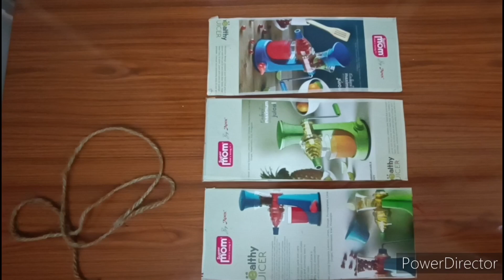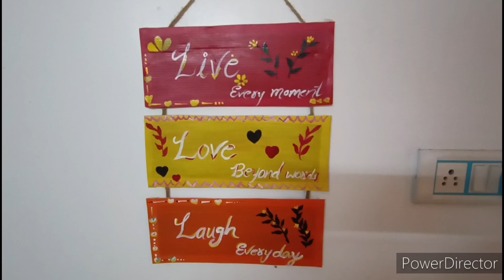DIY Beautiful Wall hanging ideas/love life laugh/diy Home decor ideas@simplysraavs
Love
Sravs💕.